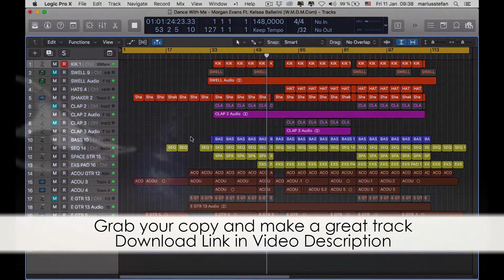Dance With Me Morgan Evans Ft Kelsea Ballerini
Description
Get maximum inspiration and remix possibility with this quality re-make of Dance With Me - Morgan Evans Ft. Kelsea Ballerini

The project files include the Acapella re-recorded by a professional singer, split into lead and backing vocals, along with all the MIDI parts and audio bounces. Audio bounces have been created using the best virtual instruments available from the likes of Native Instruments, Arturia, U-He, Spectrasonics, Korg, ReFX and Lennar Digital, then processed with high quality plugins from Universal Audio, Slate Digital, Waves and Soundtoys. So you can either edit / re-arrange the high quality audio or insert your own instruments to the Midi parts and create a remix of your own in minutes! Additionally you can use the acapella in your own DJ Mixes, bootlegs, mashups and Live performances!

Product Specs:
DAW: Logic Pro X
BPM: 81
Root Key: D#
Audio Channels: 12
Midi Channels: 8